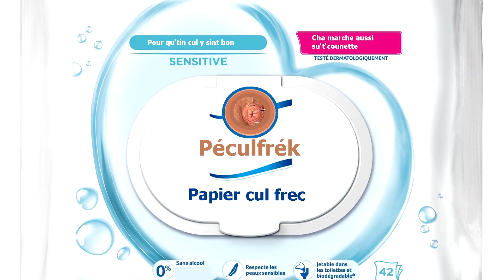C.D.S-Péculfrék (pub) Kilouloute [Inédit]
Pub tournée en 2016 avant l'arrivé du papier toilette humide en France
Kilouloute devait être l'égérie de cette marque mais lotus a racheté la boutique et le prototype, vous connaissez la suite ...